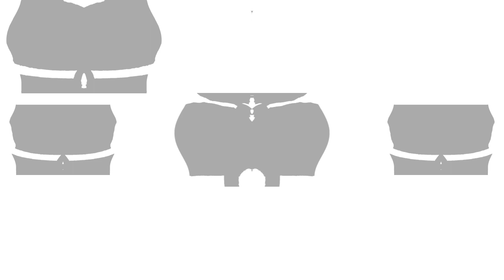(Better Version) Dreamworks Animation SKG 2005 Logo in G-Major 333 has a Sparta Gamma Remix